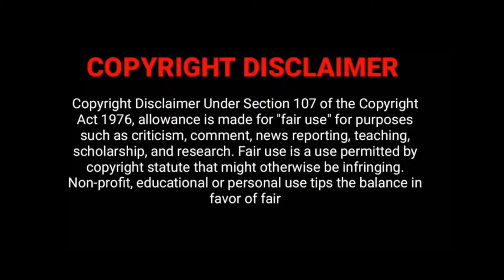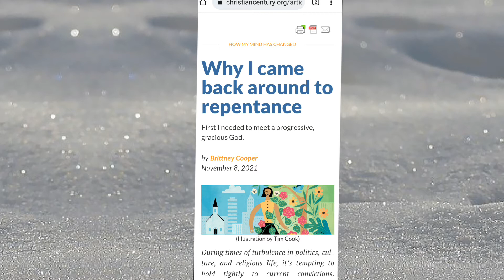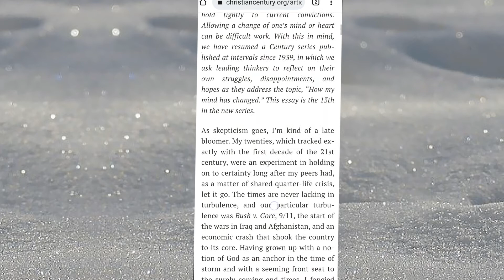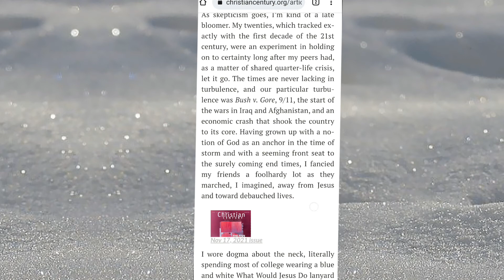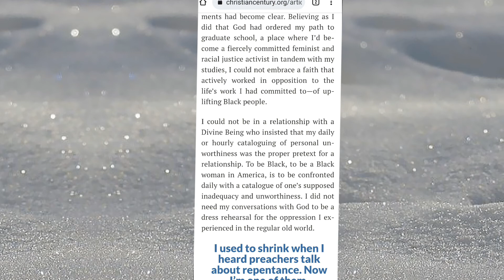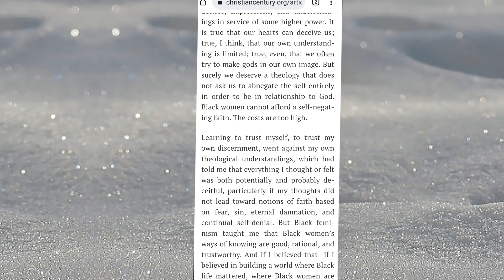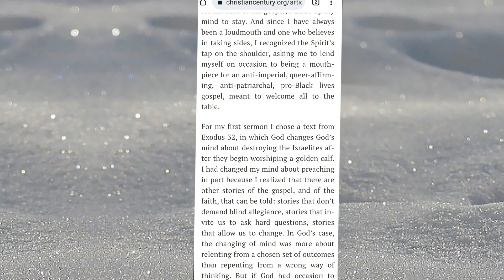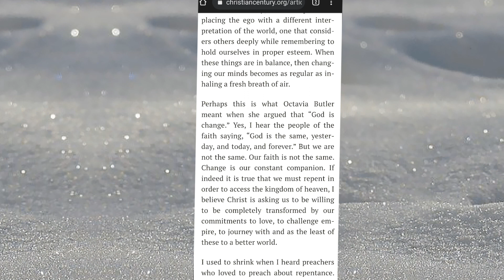POV: Brittney Cooper View Of Repentance!!!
All I need is a few minutes to talk about an blog article post on Christian Century webpage, which was written by Brittney Cooper a well known author. She about repentance

Instagram: Rolande Mary St Preux (@loveroffood.rolande) • Instagram photos and videos